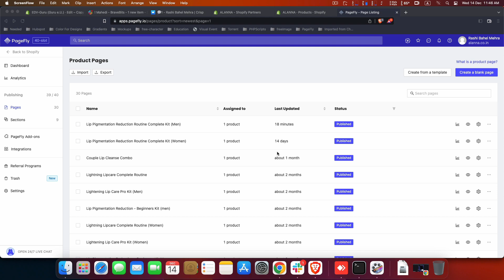using saved section on PageFly